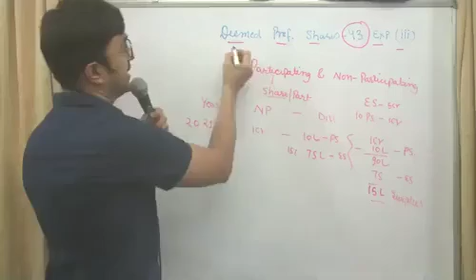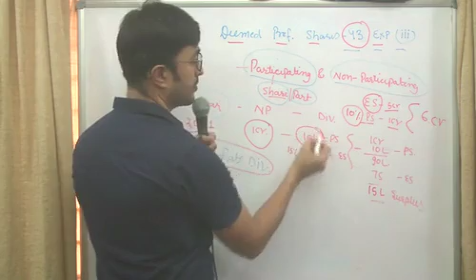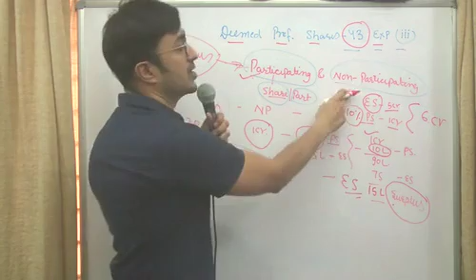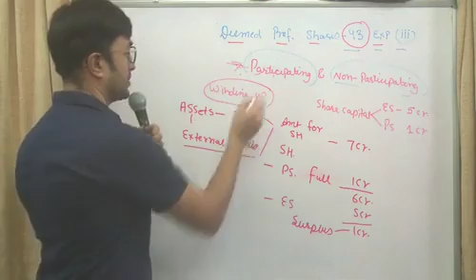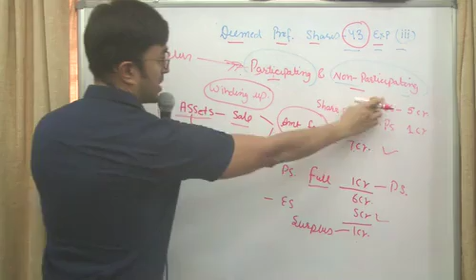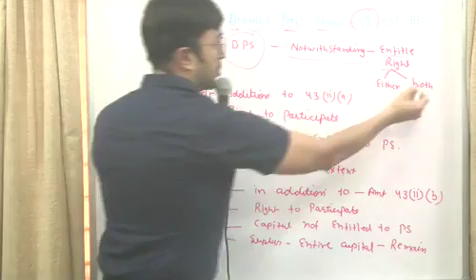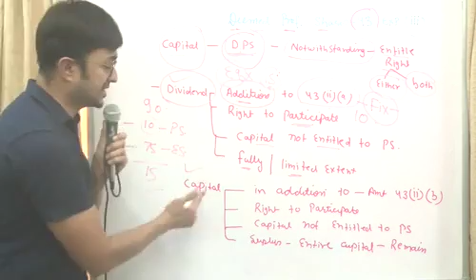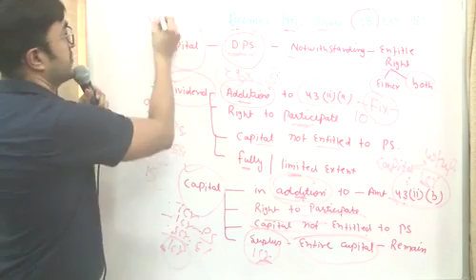Deemed Preference Shares - Section 43 Explanation (iii) Of Companies Act 2013 - Participating